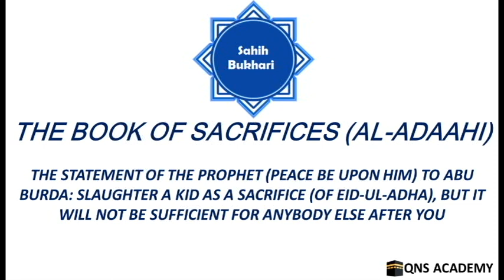Bukhari 73-8: Slaughter a kid as sacrifice but it will not be sufficient for anybody else after you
Bukhari 73-8: The statement of the Prophet (peace be upon him) to Abu Burda: Slaughter a kid as a sacrifice (of Eid-ul-Adha), but it will not be sufficient for anybody else after you.

List of chapters in the book of Sacrifices (Al-Adaahi)
1 The legal way of Al-Udhiya
2 The distribution of the animals (for sacrifice by the Imam) among the people
3 Sacrifices (slaughtered) on behalf of travellers and women
4 Meat is desired on the day of Nahr
5 Whoever said that sacrifices (should be offered) on the day of Nahr
6 Al-Adha and the slaughtering of sacrifices at the Musalla (the place of offering Eid prayer)
7 The Prophet (peace be upon him) slaughtered two horned rams which, it is mentioned, were fat ones.
8 The statement of the Prophet (peace be upon him) to Abu Burda: Slaughter a kid as a sacrifice (of Eid-ul-Adha), but it will not be sufficient for anybody else after you.
9 Whoever slaughtered his sacrifice with his own hands
10 Whoever slaughtered the sacrifices on behalf of others
11 To slaughter the sacrifice after the (Eid) Salat (prayer)
12 Whoever slaughters his sacrifice before the Eid prayer should repeat it (slaughter another sacrifice)
13 To put one's foot on the side of the animal at the time of slaughtering
14 To say Takbir (Allahu Akbar) while slaughtering (a sacrifice)
15 If someone sends his Hady to be slaughtered then nothing lawful is rendered unlawful for him
16 What may be eaten of the meat of sacrifices and what may be taken as journey food